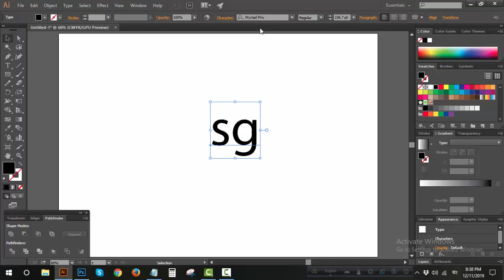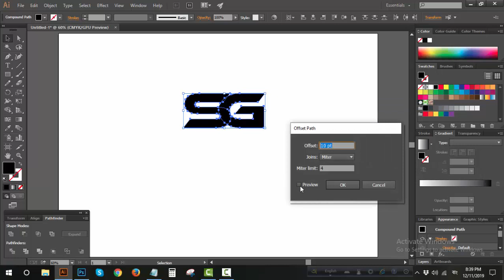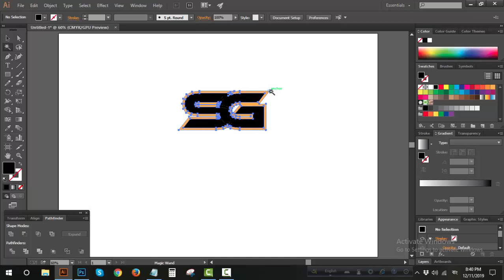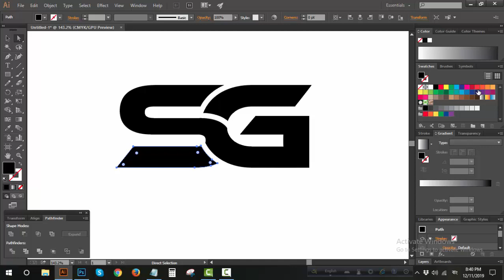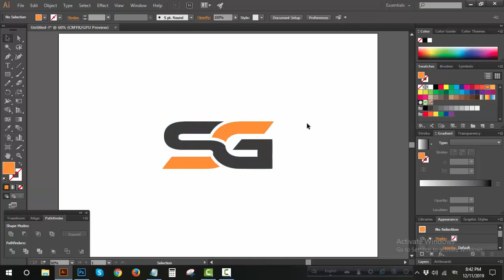SG logo design Tutorial 2019 How to design a Logo EPISODE #03 Logo maker M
how to#logo design#logo maker m
How to design a Logo EPISODE #03 Logo maker M
logo design
freelance logo design contest
freelance logo designer
outsourcing training
outsourcing
graphic design